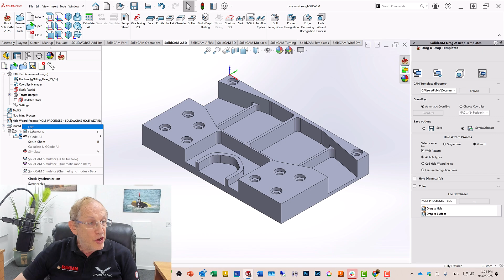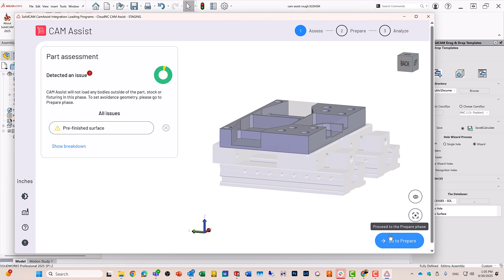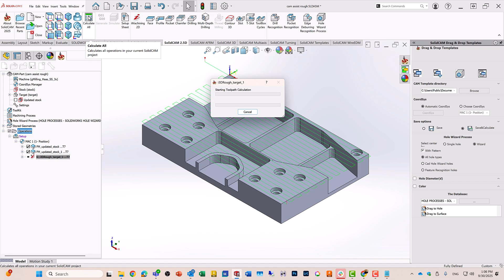Sneak peek of upcoming CloudNC AI CAM-Assist inside SolidCAM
CloudNC AI CAM-Assist is being integrated inside SolidCAM for the benefit of all customers who want to leverage AI for automated CAM programming